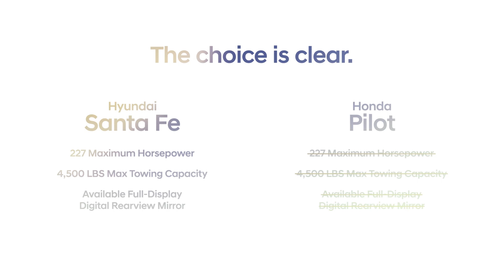2024 Hyundai Santa Fe vs Honda Pilot | Gene Messer Hyundai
Visit Gene Messer Hyundai for cars and SUVs in Lubbock, TX for great deals on sales, leasing, service, & more! Find out why we're one of the best new & used Hyundai dealers in the Lubbock area.